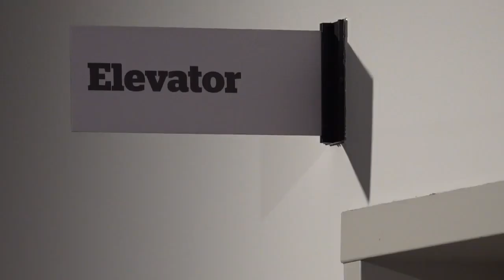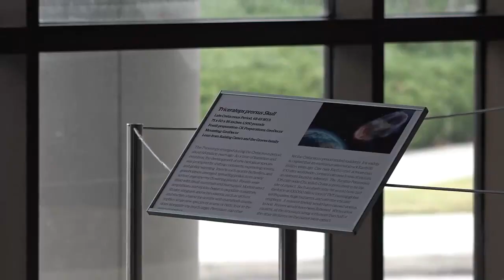Louisiana Art & Science Museum serves hundreds of students despite days-long power outage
Power went out at the Louisiana Art & Science Museum Thursday afternoon when an Entergy utility cable failed, but they still made it their mission to serve over three hundred students.